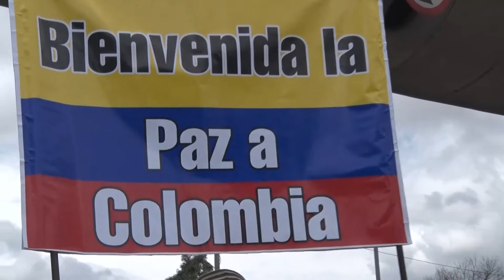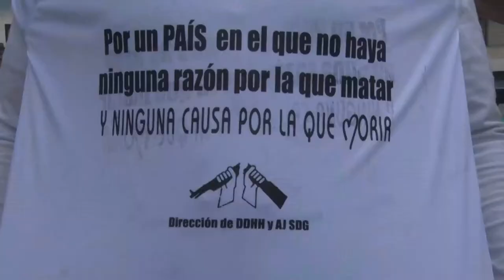Así se vivió la jornada del 9 de Abril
“En este impulso al proceso de paz, miles de personas reafirmaron su compromiso con la democracia y solidaridad con las víctimas. Marchamos juntos miles de ciudadanos, donde caminamos la palabra, aquí estamos diciéndole al país, que la Bogotá Humana es la capital de la paz. Esta es una majestuosa manifestación de que la ciudadanía no quiere continuar viviendo los clamores de la guerra. Son más de 7 millones de víctimas y llegó la hora de decir no más guerra, no más víctimas, queremos un país que se una a este torrente de América Latina donde se construyan en democracia posibilidades de paz ”

Gloria Flórez Schneider